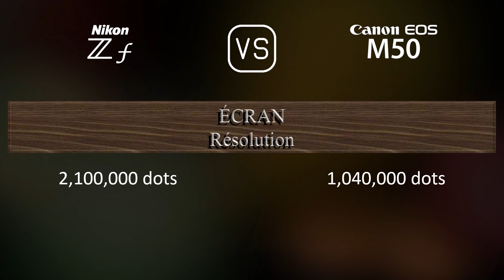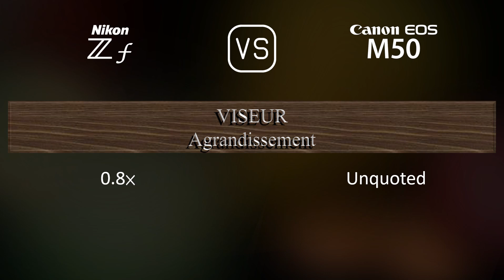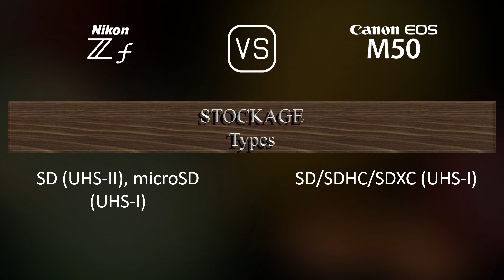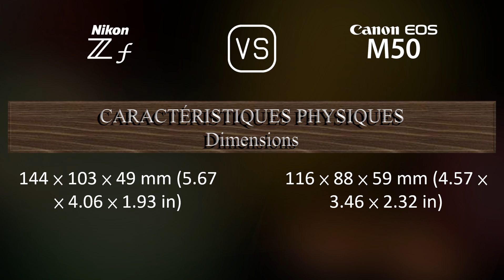Nikon Zf vs. Canon EOS M50: Une Comparaison de Caractéristiques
Cette vidéo fournit un aperçu des fonctionnalités du Nikon Zf et du Canon EOS M50 dans une comparaison de caractéristiques (comparison of specifications).

00:25 LANCEMENT
00:33 BOÎTIER
00:40 CAPTEUR D'IMAGE
01:01 IMAGE
01:16 OPTIQUE ET MISE AU POINT
01:41 ÉCRAN
01:58 VISEUR
02:13 FONCTIONNALITÉS PHOTOGRAPHIQUES
03:06 FONCTIONNALITÉS VIDÉOGRAPHIQUES
03:20 STOCKAGE
03:24 CONNECTIVITÉ
03:49 CARACTÉRISTIQUES PHYSIQUES
04:07 AUTRES CARACTÉRISTIQUES